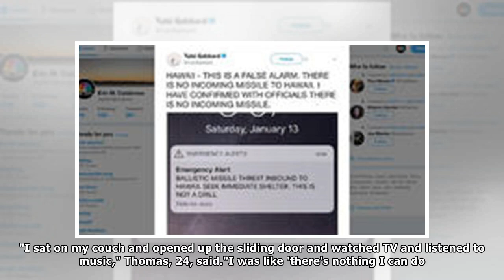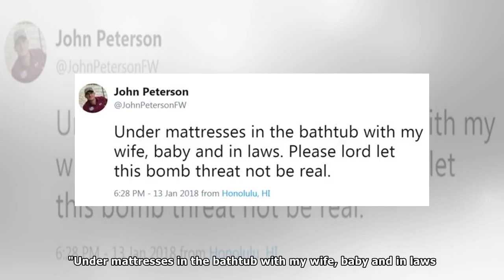Hawaii missile strike alert: Fear, panic and relief at PGA Tour event By Sport LD News